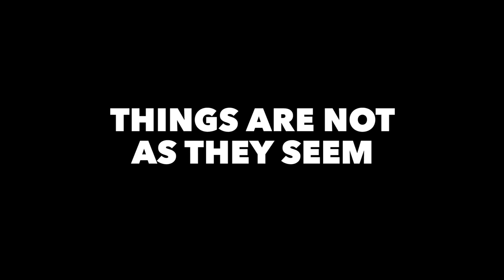ONE CUT OF THE DEAD Trailer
Shin'ichirô Ueda
Japan, 2017, 14A

Extended introduction by Steven Landry, programmer for the Saskatoon Fantastic Film Festival, Ithaca Fantastik, and the Toronto True Crime Film Festival.

While shooting a low-budget zombie movie in an abandoned factory, a hack director and his film crew are beset by a real swarm of the undead, in the latest from Japanese writer-director Shinichiro Ueda.